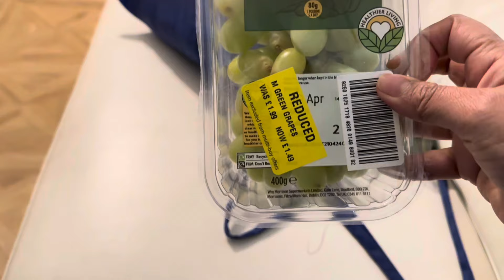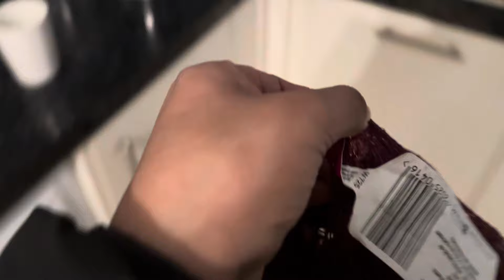ഒരു One week SHOPPING ന് എത്ര Expense ആകും എന്ന് നോക്കിയാലോ